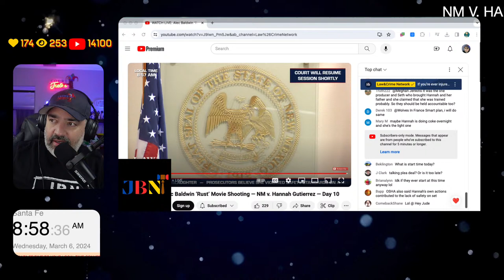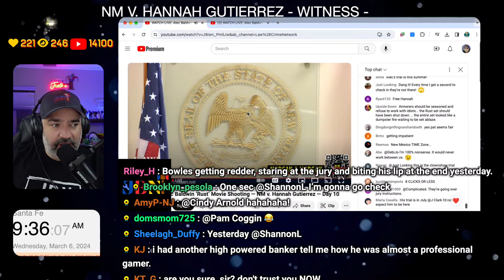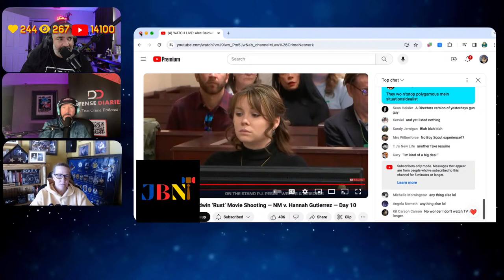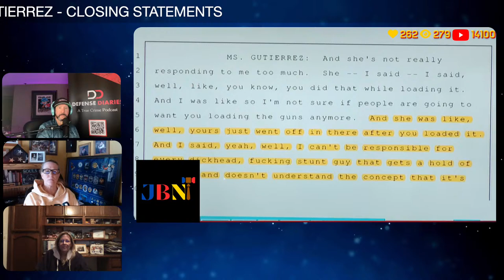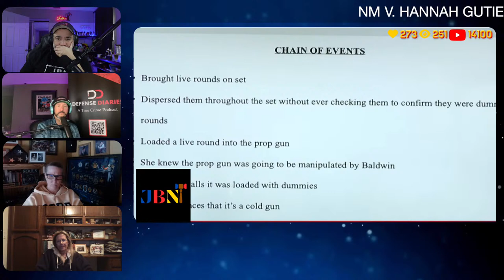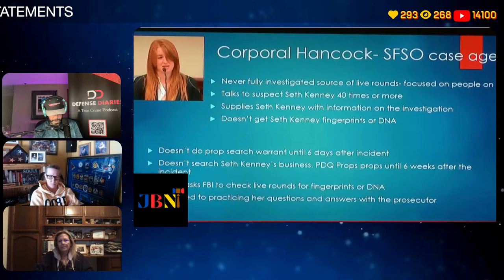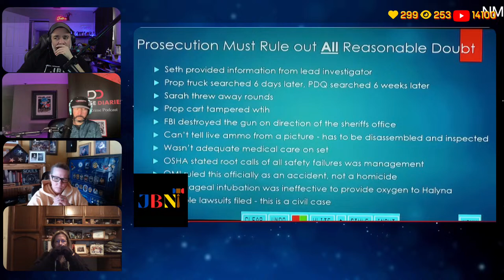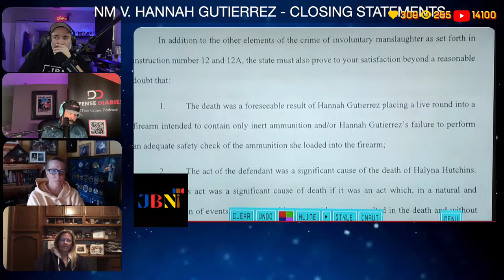NM V. HANNAH GUTIERREZ REED - DAY 10 - ALEC BALDWIN RUST MOVIE SHOOTING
JayBoNation MERCH!